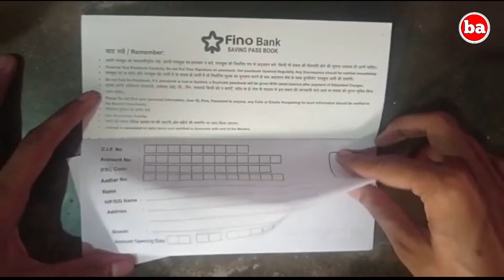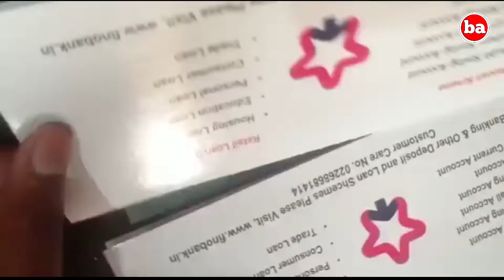Fino Payments Bank || पासबुक || Kaise Order Karen || Customer Service Point || Merchant || COD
Fino Payments bank passbook CSP ya BC Agent Apne grahakon Ko dene ke liye order kar sakte hain. Is video mein humne fino Bank Passbook Kaise dikhti hai aur passbook ka new kaise order Karen janege

Fino Bank CSP & BC Agent can order passbook for customer in cash on delivery